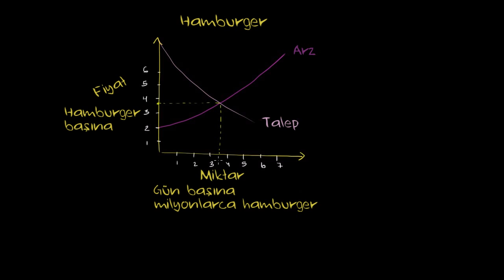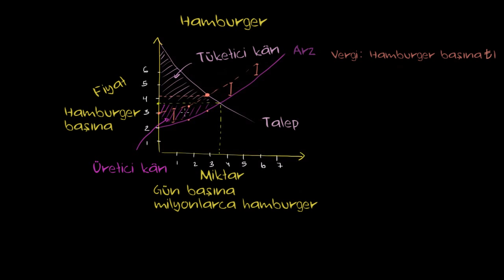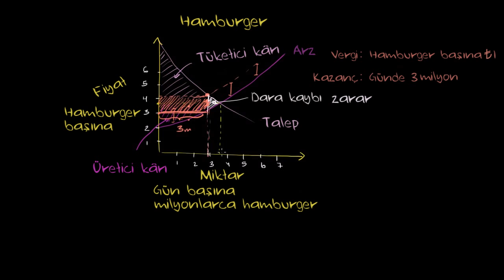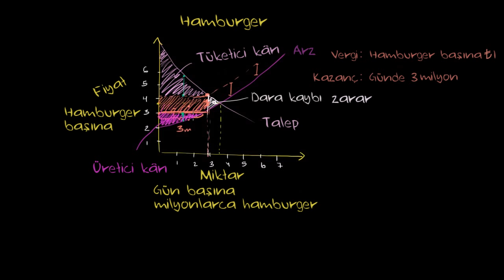Vergilendirme ve İktisadi Etkinlik Kaybı (Mikroekonomi / Tüketici ve Üretici Rantı)